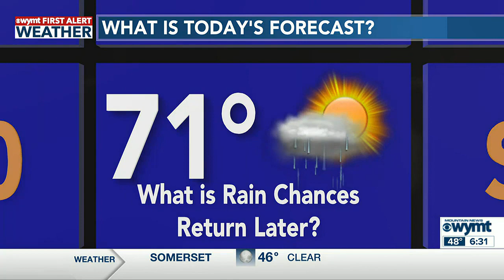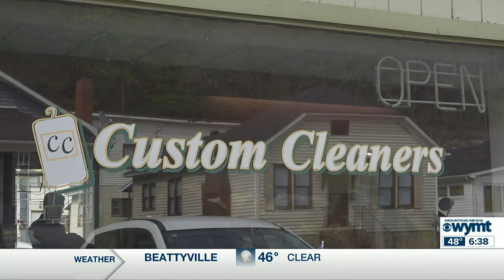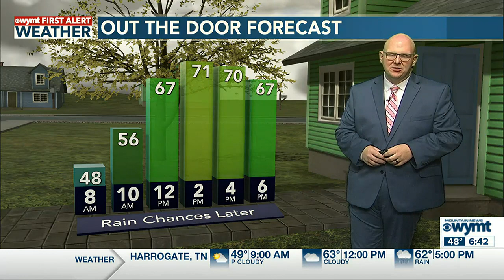Mountain News This Morning Top Stories at 630 April 27th, 2023